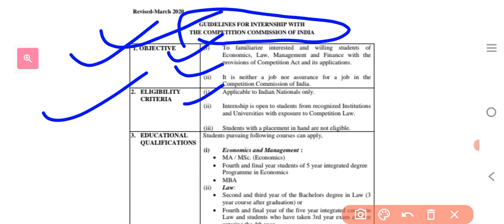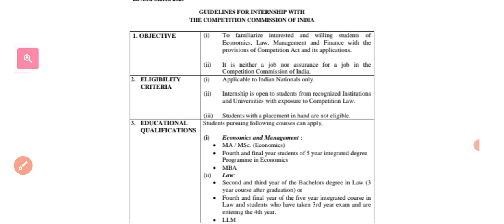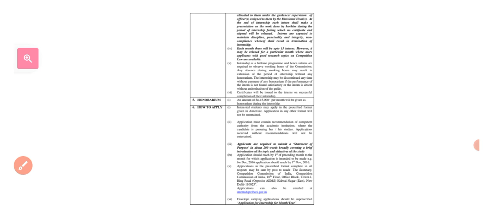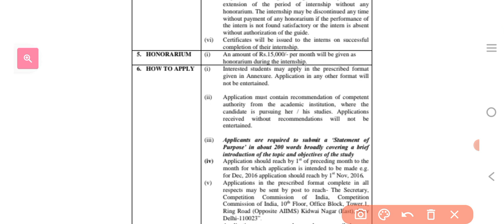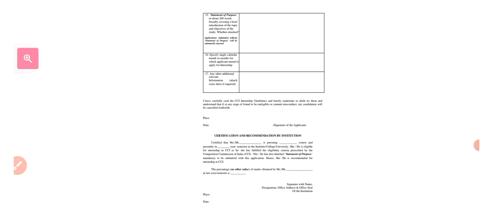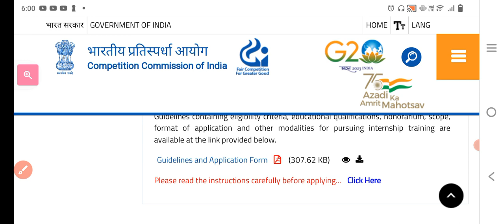cci internship for students | govt internship for college students | 15000 per month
government internship
govt internship
sarkari internship
internship for college students
latest internship
paid internship
how can i get paid internship
how can i get internship